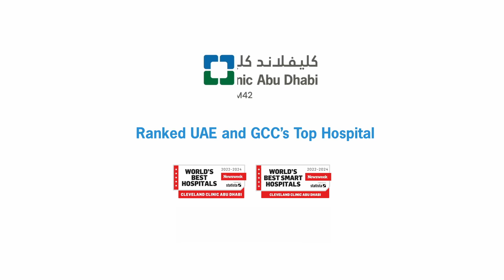Precision Medicine: Transforming Uveitis Treatment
Don’t miss this episode of "The Doc Is In" podcast! Join Dr. Piergiorgio Neri, Staff Physician, Dr. Aniruddha Agarwal, Associate Staff Physician, and Dr. Francesco Pichi, Interim Institute Chair of the Eye Institute, as they explore advanced, multidisciplinary approaches to treating uveitis using precision medicine.